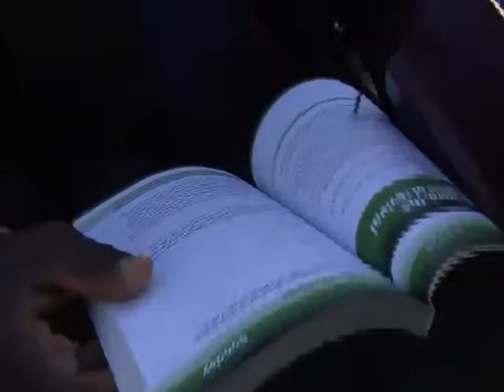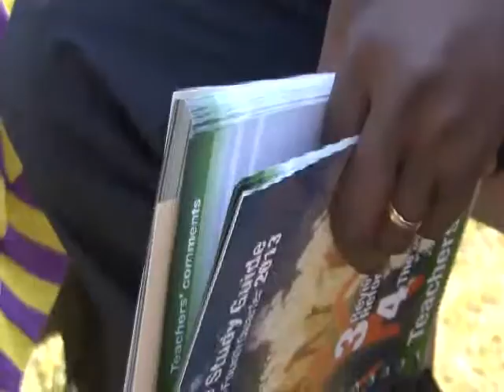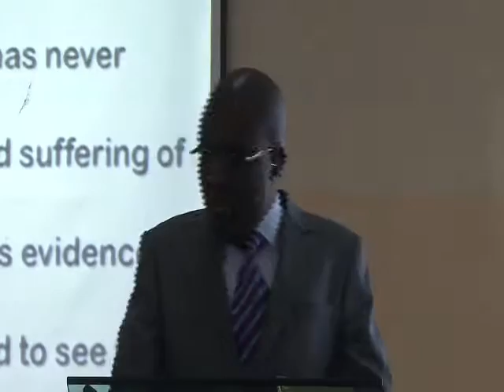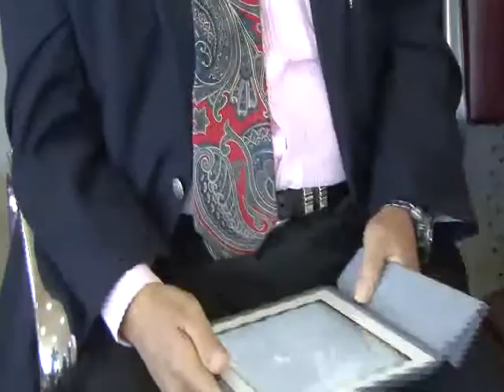GUESTDAY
It's part of the Seventh-day Adventist Church tradition to share Christ by setting aside a day - Guest Day - with the communities in which its members reside. This one at the University of Zambia SDA Church is one of them.